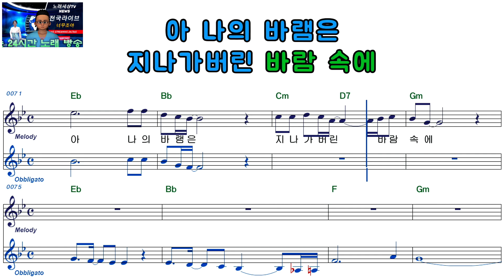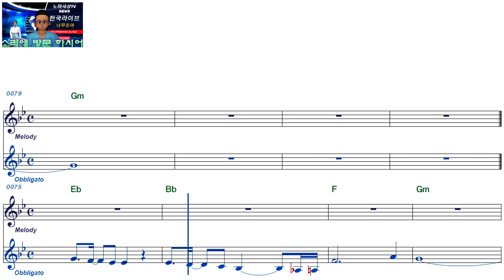박강수ㅡ바람이 분다ㅡ남자키ㅡELF919ㅡ63096